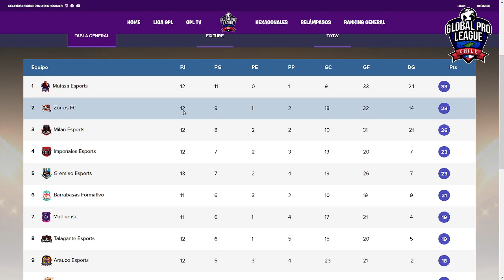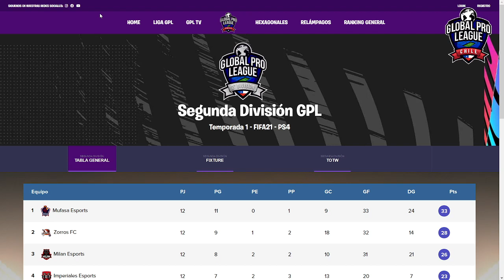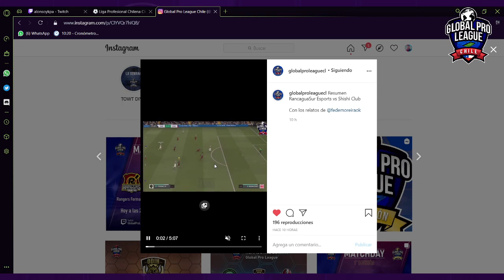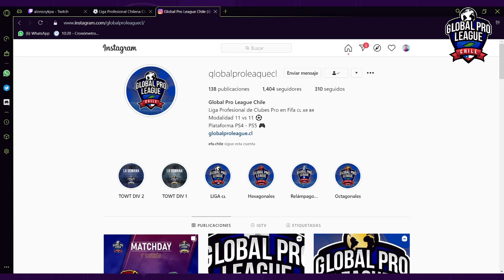Global Pro League Rangers Formativo vs CocoDrails Esports / CD SantaCruz eSports - SL CampoLindo Esp